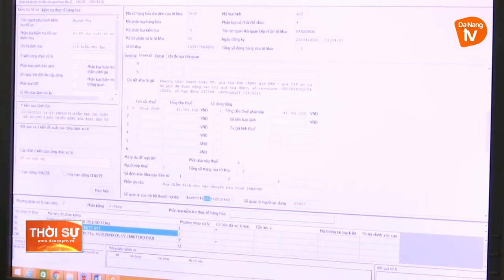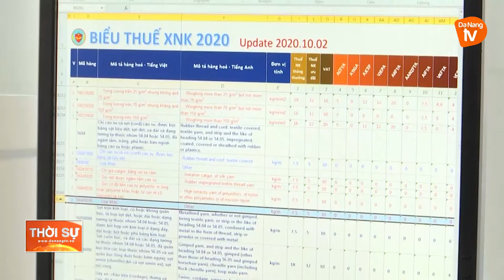ĐÀ NẴNG THÔNG QUAN NHANH HÀNG HÓA, ĐẨY MẠNH XUẤT NHẬP KHẨU